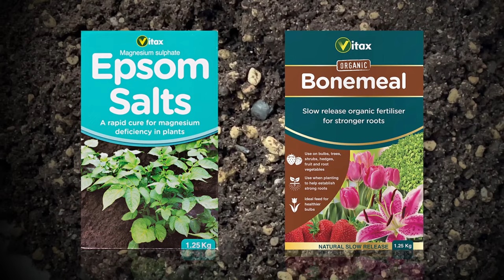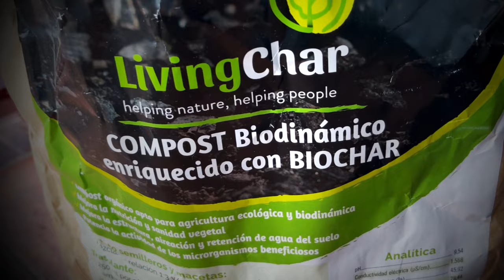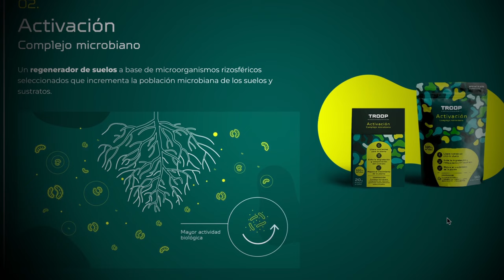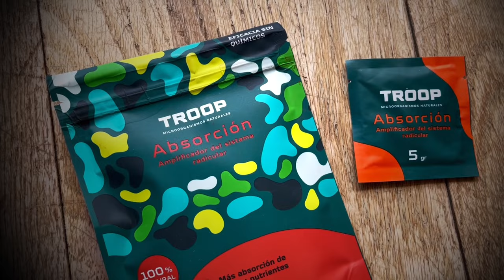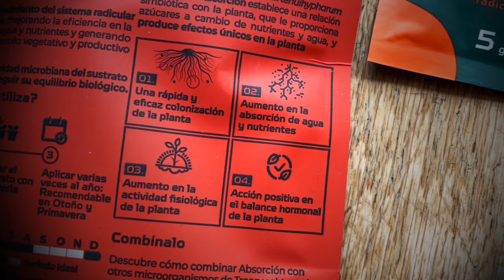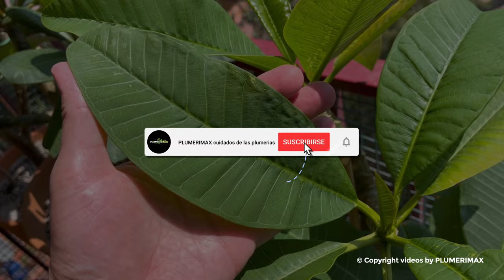🤩 FERTILIZO mis PLUMERIAS - ¿Cómo lo hago? ¿Qué uso? - 😎⏰🚨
En este vídeo te muestro como fertilizaré mis plumerias en el inicio de la campaña en Mayo del 2022

IMPORTANTE: La foto de la flor de plumeria empleada en la miniatura de este vídeo es una foto creada por ©Copyright Kukiat Tanteeratarm - Nombre de la variedad: SPECKLED JEWEL.